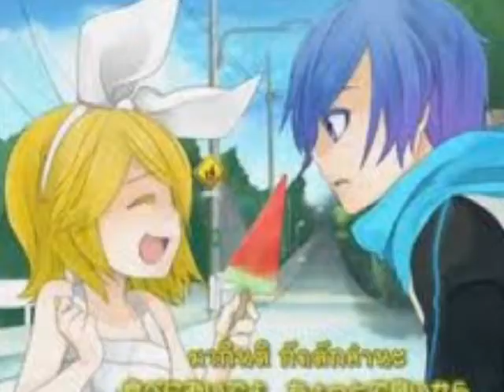Never Alone - Vocaloid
video for my frends love you all *O*